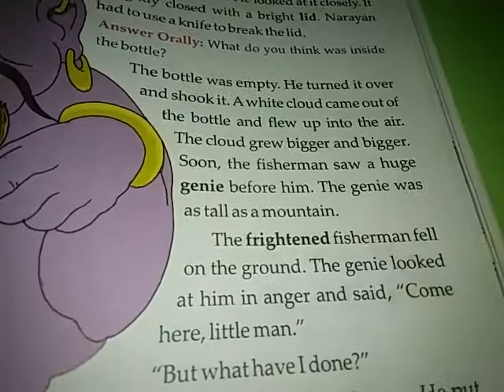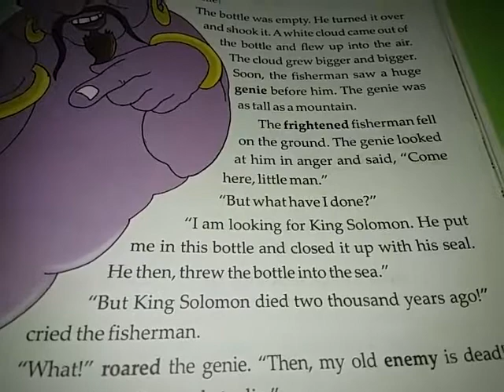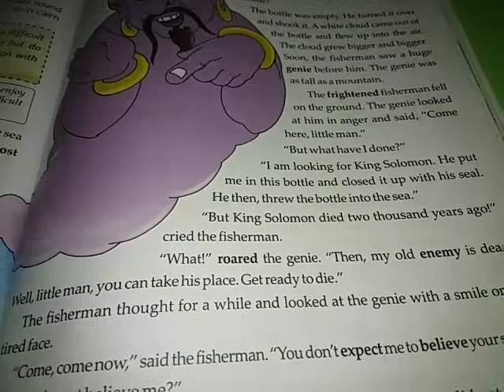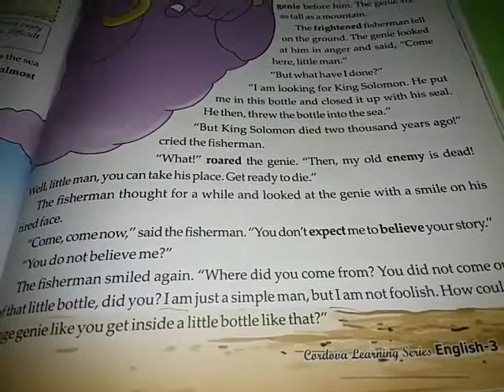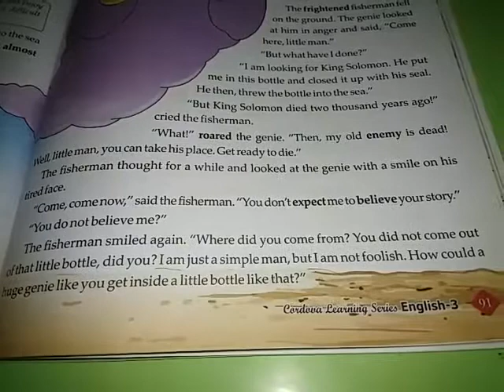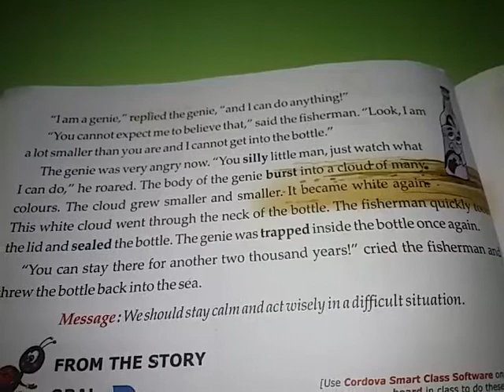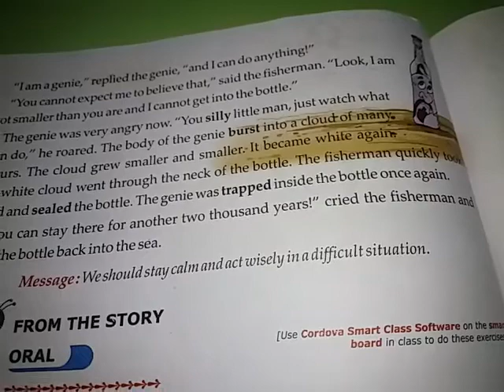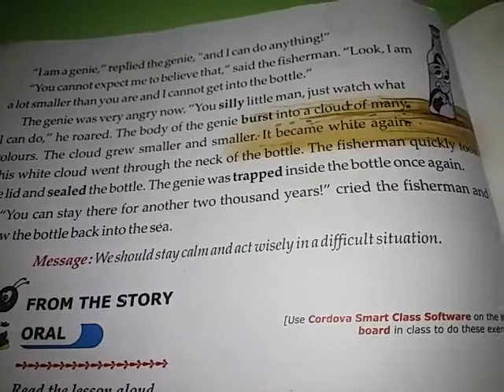Std:-3 English ch:-8 Genie in a Bottle part (2)